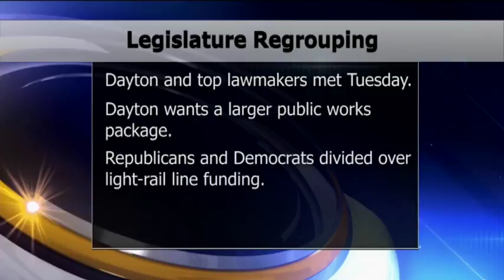Minnesota Legislative Leaders Back to Special Session Drawing Board